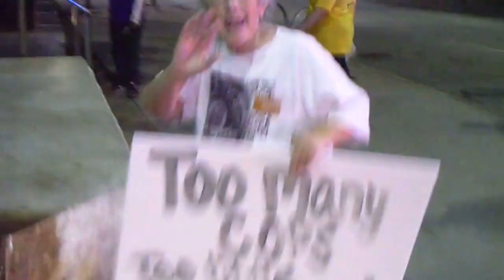National Day Against Police Brutality March - Dallas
Mothers Against Police Brutality, DCOC, ACLU, BORD (Bill of Rights Defense), CodePink , Indigenous Liberation Party and other coalition partners joined the National Day of Resistance Against Police Brutality and Mass Incarceration on October 22, 2014.

In 2013, police officers murdered 1,414 people (not all shooting deaths were recorded.) Every 28 hours, a Black man is killed by a law enforcement agent. In the month of August, Dallas had 6 people in 17 days shot by the Dallas Police. In Los Angeles, a police officer kills a citizen at least once a week. As of 9/20/2014, we know that 1,541 people have been killed by the police in this country. Police brutality isn't a Black or Brown issue; it's a Human Rights issue

We say NO MORE! No More to having to bury Clinton Allens (Dallas Tx), Michael Browns (Ferguson, Mo) and Eric Garners (New York) and giving their killers paid vacations at the taxpayer's expense.

We say NO MORE to politicians that we elect turning a blind eye to our children being kill as they continue to offer their killers protection through corrupt Grand Jury proceedings and "watered down" investigations.

In the words of our founder, Collette Flanagan, "It is time to show the world what police brutality really looks like, it is time to show the world what images Mothers are left to see when they identify the bodies of their children killed by policemen that were trained to take lives and certainly feel they have the authority to do so at their discretion. It is time for the world to see this dirty secret."

MAPB